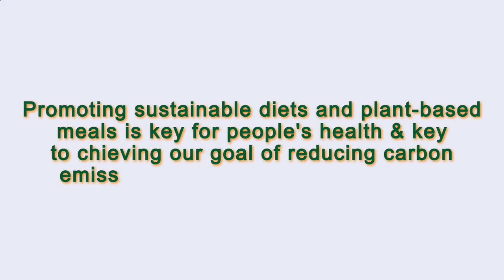Close to Me Restaurant Paris 75005 FR, Ile-de-France, France